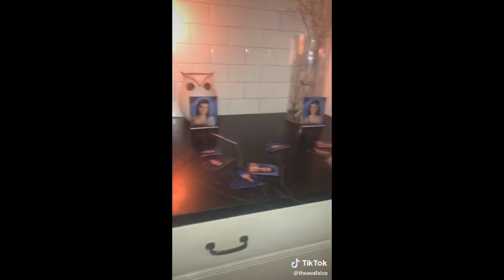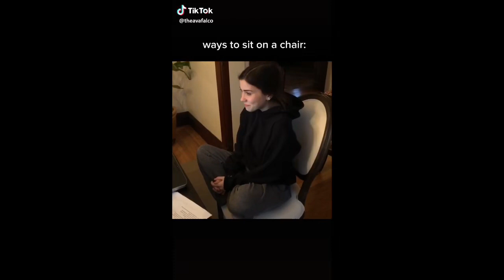ava falco @theavafalco tik tok compilation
ava falco tik tok compilation @theavafalco